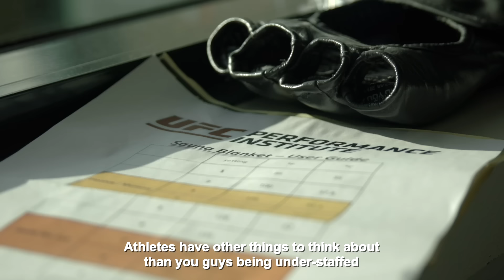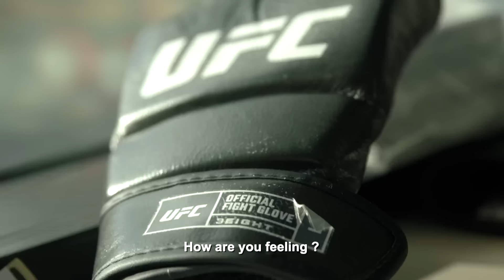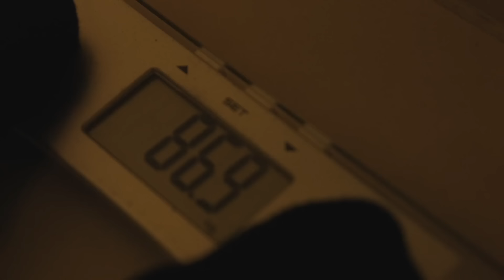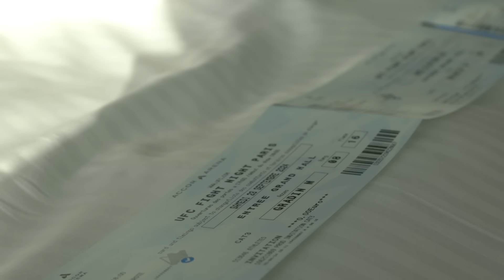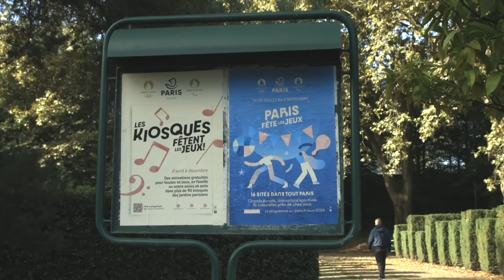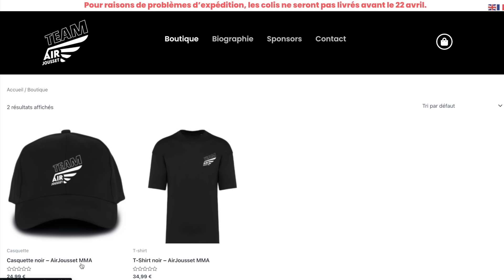UFC Paris - Ep.8 : Les dernières heures de Kévin Jousset avant son combat face à Bryan Battle.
Kévin récupère tout doucement de sa weight cut et reçoit la visite du champion lightweight de l'Ares, Axel Sola. Il se dirige ensuite vers l'Accor Arena avec le reste de combattants pour la cérémonie des face-offs. Il rencontre pour la première fois son public et aussi son prochain adversaire Bryan Battle.